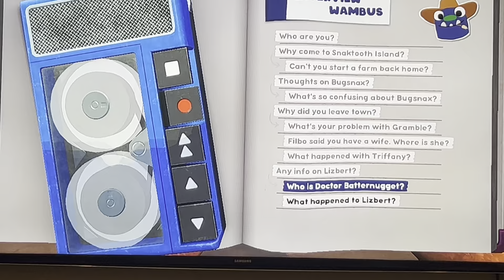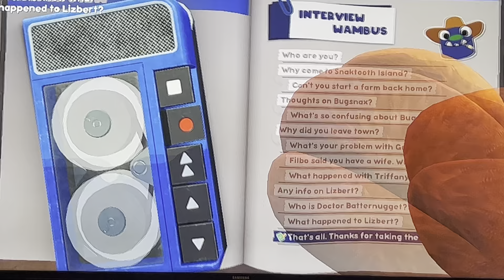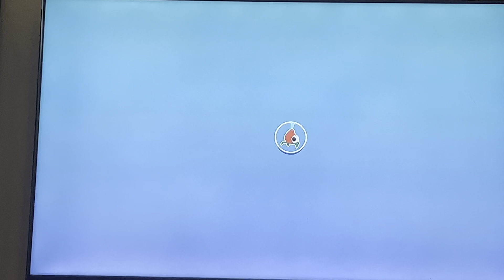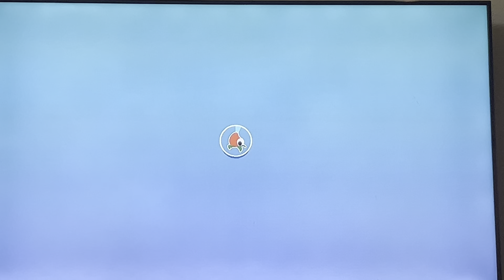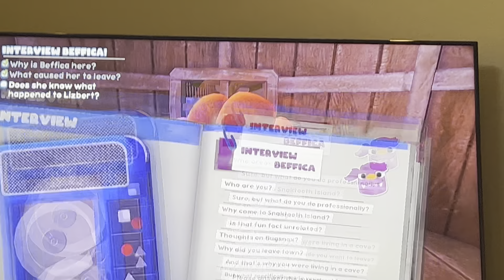Max’s Bugsnax Series: Finding Dr. Sodie and Weenyworm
My goal is to defeat every boss and get everyone back to Snaxburg by the end of the series.